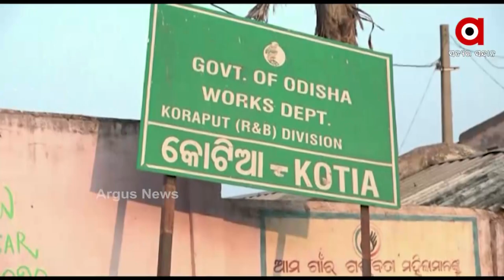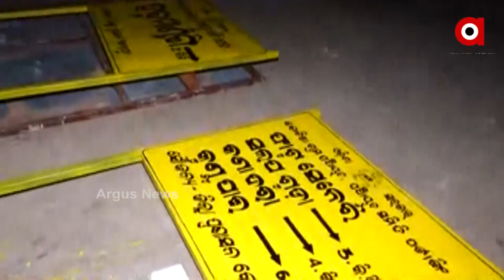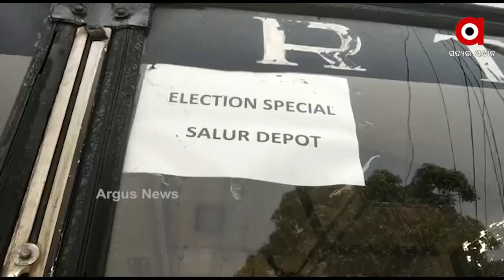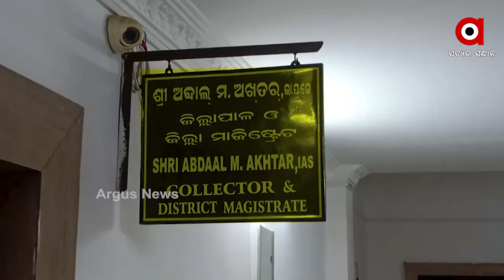ଓଡ଼ିଶା ଅଧିକାରୀଙ୍କୁ ଧମକ ଦେଲେ ଆନ୍ଧ୍ର ମନ୍ତ୍ରୀ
ଅଙ୍ଗନୱାଡି କେନ୍ଦ୍ରକୁ ଉଡାଇ ଦେବାକୁ କହିଲେ I ଓଡ଼ିଶା ସୀମାରେ ଆନ୍ଧ୍ରର ତୁହାକୁ ତୁହା ଅନୁପ୍ରବେଶ । କେବେ ଗଜପତି କେବେ କୋଟିଆ। ଅସୁରକ୍ଷିତ ସୀମାକୁ ନେଇ ରାଜ୍ୟରେ ତୁମ୍ବିତୋଫାନ ପରେ ବି ଚେତୁନାହାଁନ୍ତି ରାଜ୍ୟ ସରକାର ।